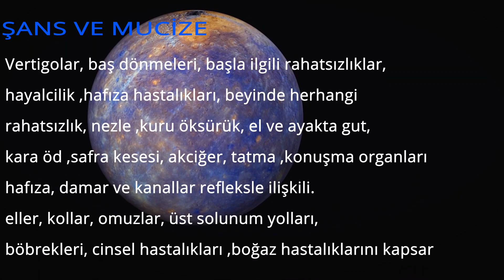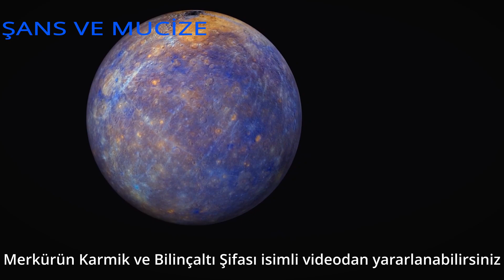Merkür Bilinçaltı ve Sağlık